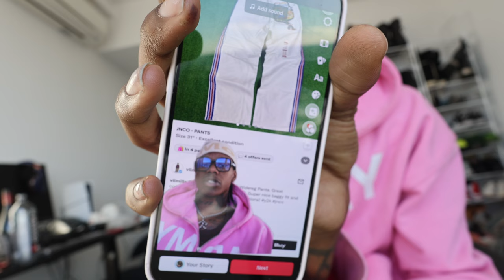I have a spending problem.. Valentines Day Shopping/Martine Rose Event